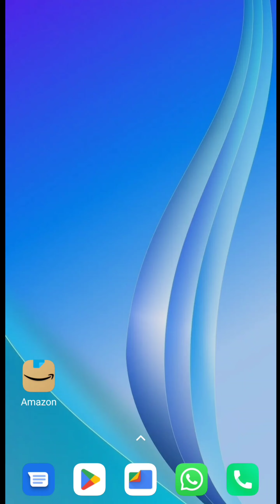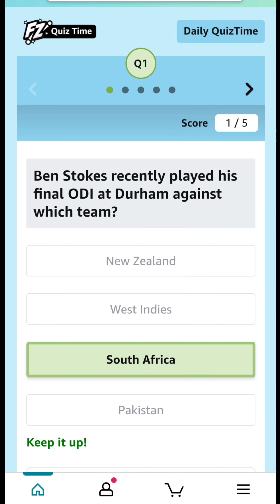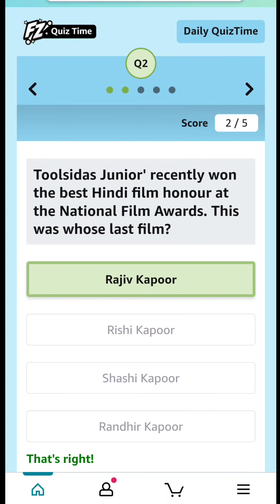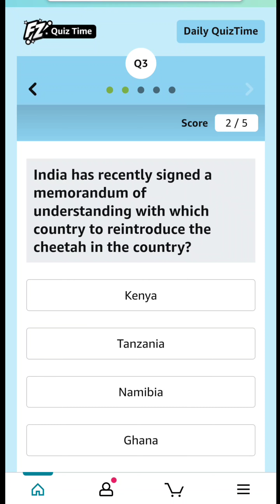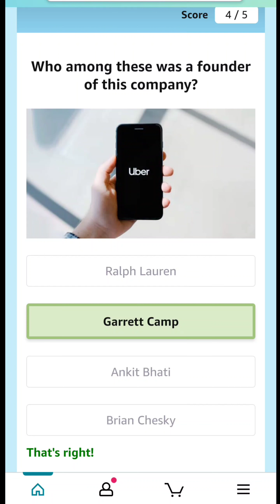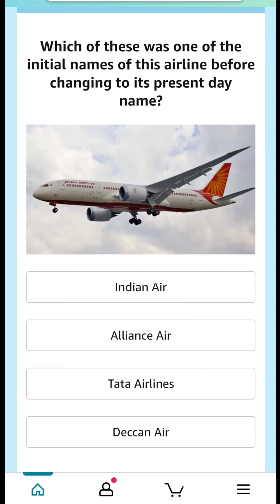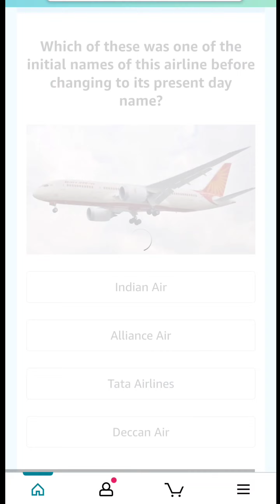LEARN 5 GK Q/A DAILY WITH EXPLANATION - 9 AUG 2022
Today's Amazon Daily Quiz Answers dated 9 August 2022 - ₹5,000 Amazon Pay Balance
1) Ben Stokes recently played his final ODI at Durham against which team?
2) Toolsidas Junior' recently won the best Hindi film honour at the National Film Awards. This was whose last film?
3) India has recently signed a memorandum of understanding with which country to reintroduce the cheetah in the country?
4) Who among these was a founder of this company?
5) Which of these was one of the initial names of this airline before changing to its present day name?